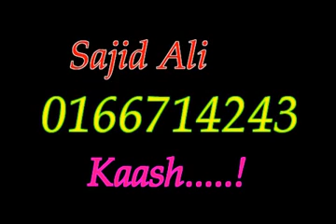attaullah khan ka ye wala song badi har Khushi Tu katil mere pyar ko bhula de MaitoApne new song2023